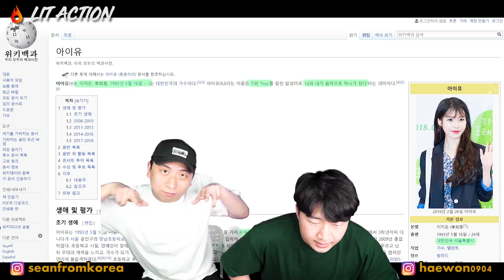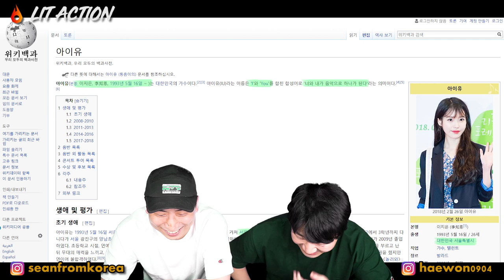ENG🔥[LIT Action] ZICO FT IU - SOULMATE (KOREAN REACTION)(ASIAN REACTION)